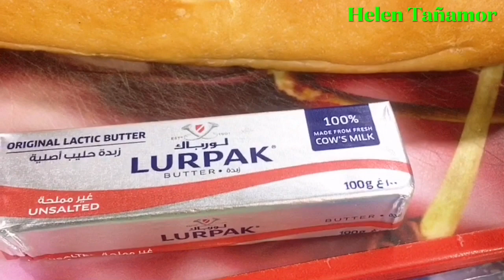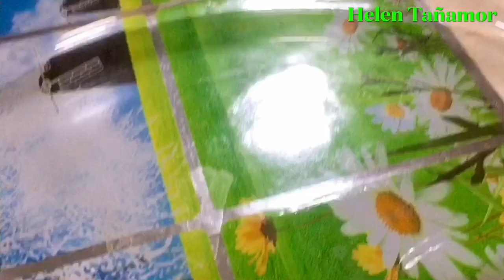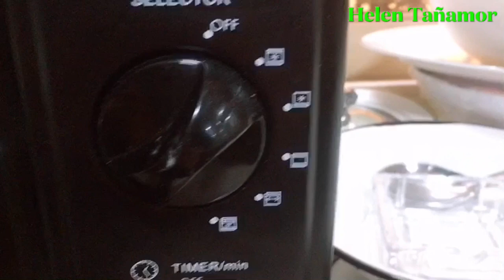Cheesy Baguette Bread || خبز باجيت بالجبن